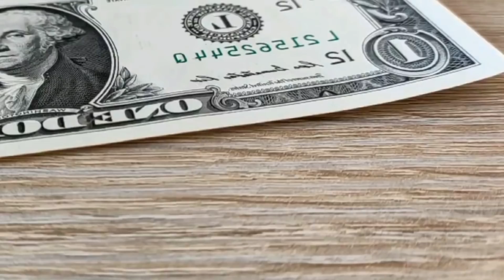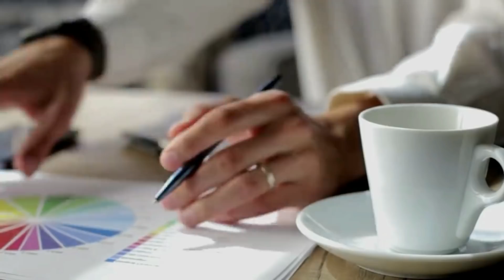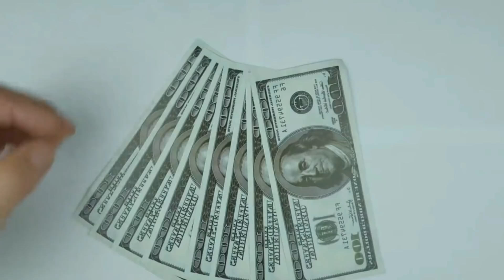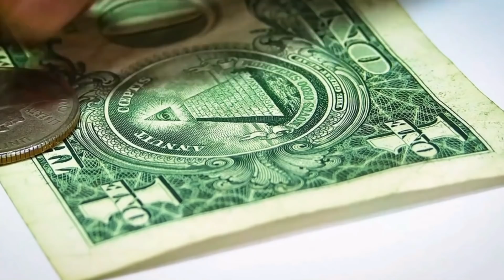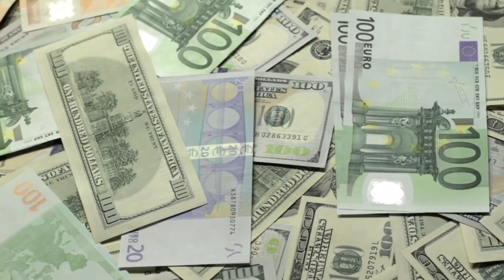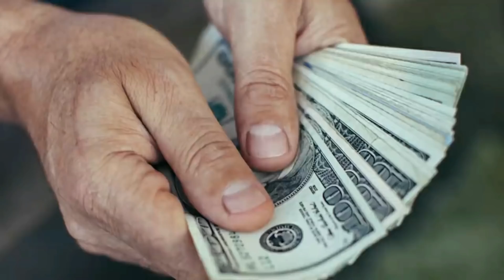JUST IN: AUGUST 15TH!! NEW DELIVERY DATES! STIMULUS COMING SOON! $2,000 Fourth Stimulus CHECK Update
This is your third stimulus check update, third stimulus package update, and news report for August 3rd! In this video, I am going to share the latest stimulus news with you all, as well as the status of the third stimulus check!